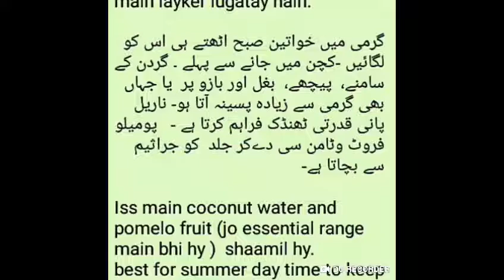January Flyer 2019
Discounted Offers available for 1st-25th January so be fast and place and book your orders as soon as possible. Before they let them gone.

👉 Quality 💯% guranteed👌
👉 Delivery all over the Pakistan
👉 Delivery charges 199